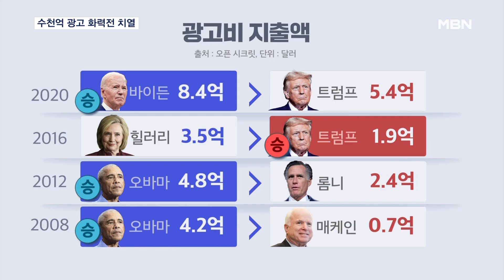해리스-트럼프 오차범위 초박빙…"광고 많이 해야 이겨" 막판 화력전 [MBN 뉴스센터]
【 앵커멘트 】
  미 대선 경합주 7곳에 대한 여론조사에서 해리스 부통령이 4곳, 트럼프 전 대통령이 3곳에서 앞서는 것으로 나왔습니다.
  대선을 한 달도 안 남겨 놓은 상황에서 여전히 오차범위 안에서 혼전을 거듭하고 있습니다.
  초박빙 판세가 이어지면서 두 후보 캠프는 막판 광고에 돈을 쏟아붓고 있습니다.
  최근 선거를 보면 광고에 돈을 더 많이 쓴 후보가 승리한 경우가 많아서 두 캠프 모두 재원 마련에 사활을 걸었습니다.
  이교욱 기자입니다.

【 기자 】
  우리 돈 130억 원을 들인 해리스 캠프 TV 광고입니다.

  (광고 내용)
  "백인 남자들아, 인터넷에 들어갈 때마다 비슷한 얘기들로 짜증 나지? 트럼프와 MAGA 친구들이 더 악화시키고 있어."

  상대적으로 남성 지지세가 약한 약점을 보완하기 위해 만들어졌습니다.

▶ 인터뷰 : 크리스티 셋저 / 미국 민주당 선거 전략가
- "역사적인 성별 간 격차입니다. 여성들은 해리스 투표에 열의를 갖고 있지만, 남성은 덜 그렇잖아요?"

  트럼프는 광고에서 바이든-해리스 정부의 경제 정책이 실패했다고 직격합니다.

  (광고 내용)
  "바이드노믹스는 40년 만의 가장 높은 인플레이션과 급등하는 이자율, 높은 주거 비용과 소득 감소를 초래했습니다."

  최근 대선에서 힐러리를 제외하면 2008년과 2012년 오바마, 2020년 바이든 모두 상대 후보보다 더 많은 광고비를 쓰고 당선됐습니다.

  이러한 경향은 초박빙 판세 속에서 경쟁하고 있는 두 후보가 굿즈까지 만들어 파는 등 광고비 마련에 열을 올리게 했습니다.

  선거 모금액이 해리스의 60%에 불과한 트럼프는 신발에 이어 동전까지 만들었습니다.

▶ 인터뷰 : 도널드 트럼프 / 미국 공화당 대통령 후보
- "특별한 동전입니다. 당신이 진품을 구매했다는 걸 보증할 수 있는, 내 서명이 담긴 보증서도 드립니다."

  해리스도 5만 달러, 우리 돈 6700만 원을 기부하면 같이 사진을 찍어주는 등 광고 재원 마련을 위해 부심하고 있습니다.

  MBN뉴스 이교욱입니다.

  영상편집 : 이재형
  그 래 픽 : 송지수
  영상출처 : X @dudes4harris,   @EndTribalism,   @realDonaldTrump